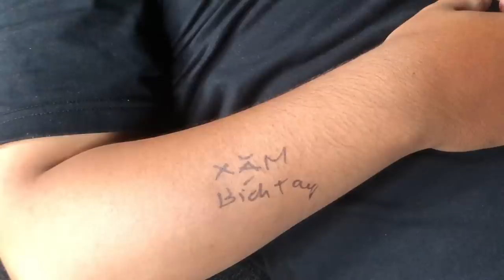Nhân Viên Ngủ Trong Giờ Làm Bị MinhBiker Chơi Trò Này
204 chợ lớn phường 11 quận 6
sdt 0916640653